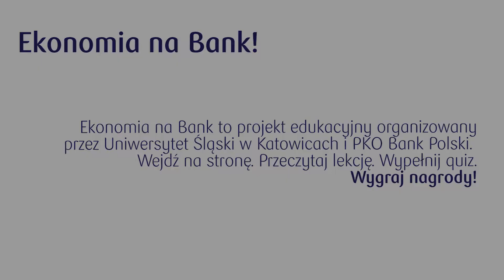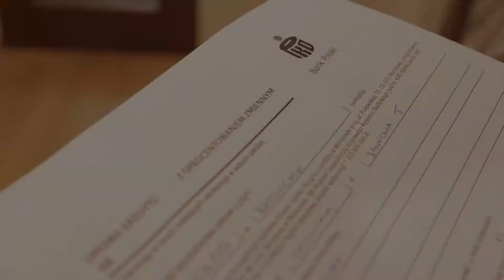Ekonomia na bank: WALET, MAMA CZY KRÓL?